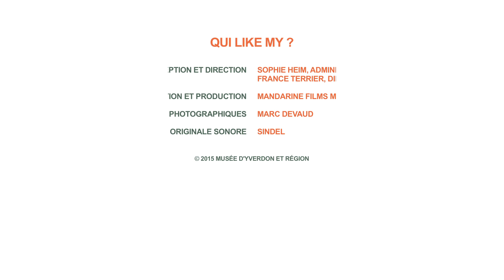QUI LIKE MY 8/10? Julien Wicki